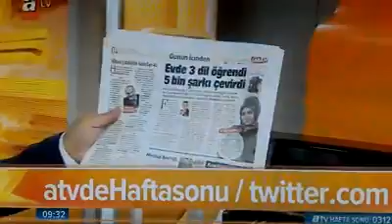Tuğba Tunca ATV Hatfasonu Haber'de!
İbrahim Sadri'nin sunduğu sabah programı ATV Haftasonu Haber'de Sabah Gazetesine çıkan haberimi okudu.